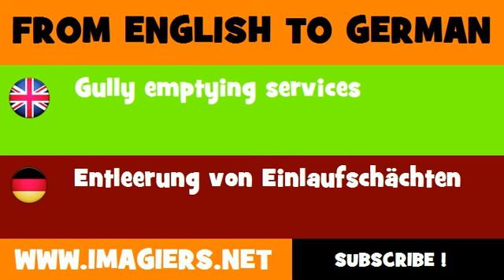DEUTSCH ENGLISCH = Entleerung von Einlaufschächten